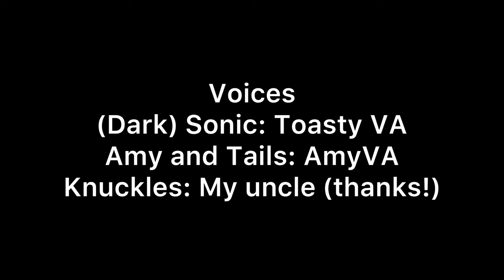Sonic Comic Dub - “The Return of Dark Sonic” (VOLUME WARNING)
My loudest scream ever recorded! This was tough for me to record, just because of how intense that yelling scene was!

Comic by: Starrjoyart